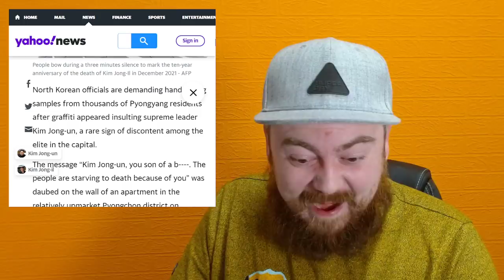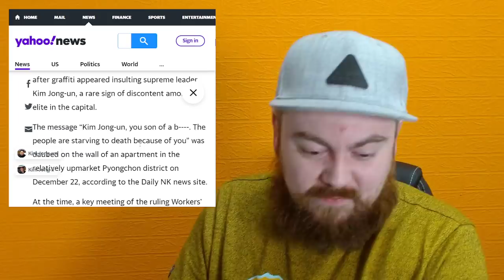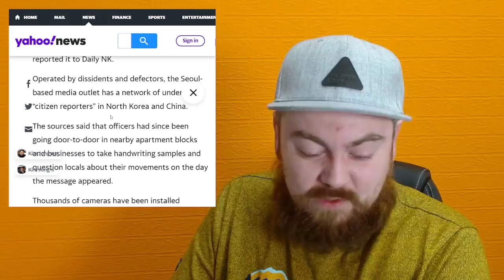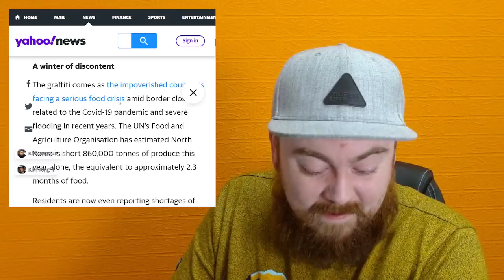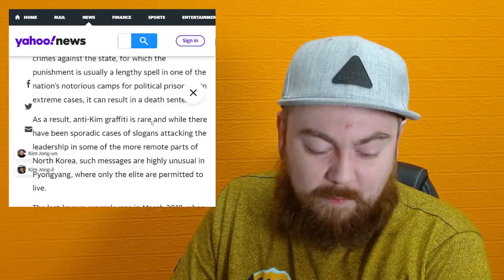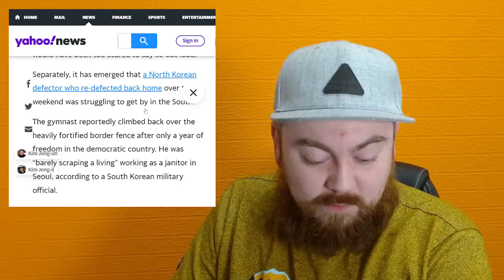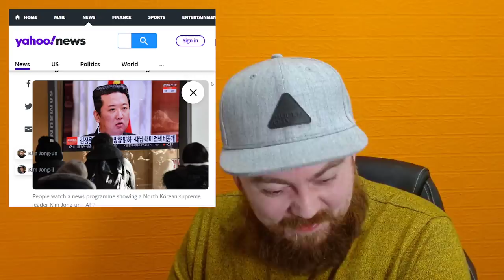North Korea Manhunt For Graffiti Artist Who Made Fun Of Kim Jong Un